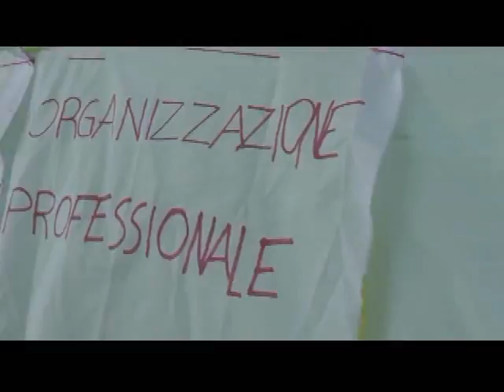Tg del IV raduno nazionale dei giovani di Libera | 28luglio2013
Dal 24 al 29 luglio 2013 a Marsala (TP) si sta svolgendo il quarto raduno nazionale dei giovani di Libera. Un'esperienza partita nel 2010 dal Piemonte, a Cascina Arzilla, a Volvera (TO), che si è spostata a Firenze nel 2011 e che nel 2012 si è svolta a Borgo Sabotino (LT) presso il "villaggio della legalità Serafino Famà". Ecco il tg che racconta la quinta giornata.